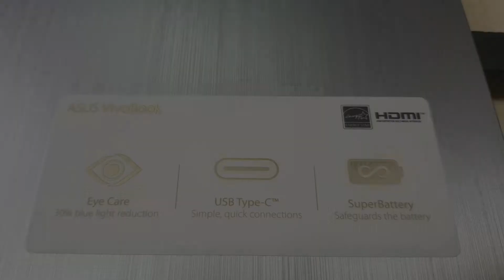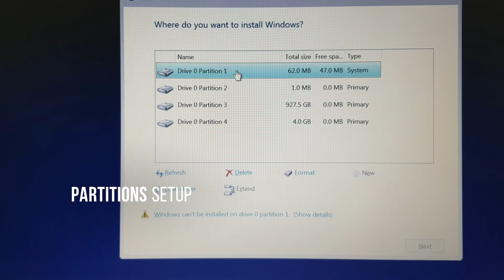LAPTOP ASUS VIVOBOOK F542UN-DM015 - UNBOXING & INSTALLING WINDOWS 10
LAPTOP ASUS VIVOBOOK F542UN-DM015 WINDOWS 10 UNBOXING &  INSTALLING

Tested with GeekBench benchmark

Un laptop cu procesor de ultima generatie, Core I5 gen8 si placa video performanta cu 4GB VRAM